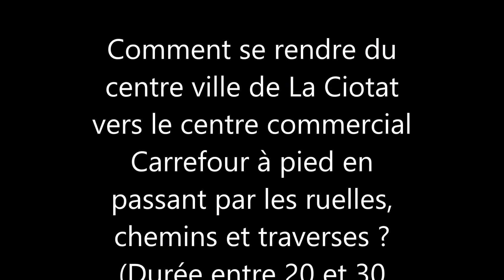Promenade insolite et pratique à La Ciotat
Petite balade insolite et pratique à La Ciotat : Comment de rendre du centre ville vers le centre commercial Carrefour en passant par les ruelles, les chemins et les traverses - Durée 20 à 30 minutes.